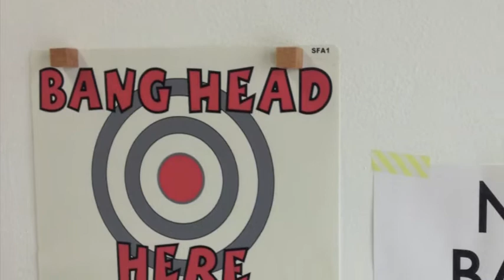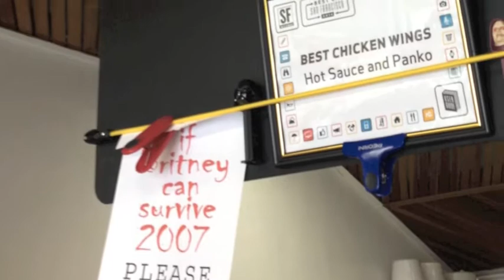Hot Sauce and Panko!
Get to know San Francisco's Hot Sauce and Panko, 2012 Winner of SF Weekly's Best Chicken Wings Award.